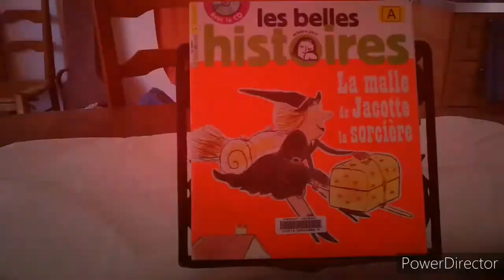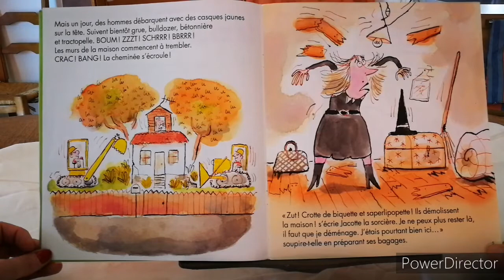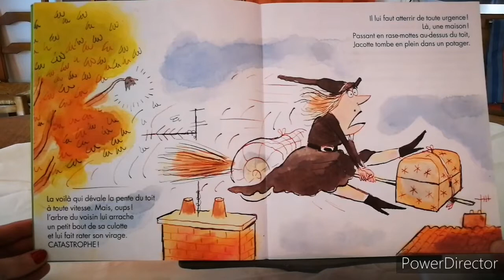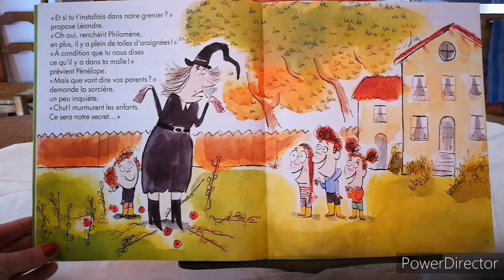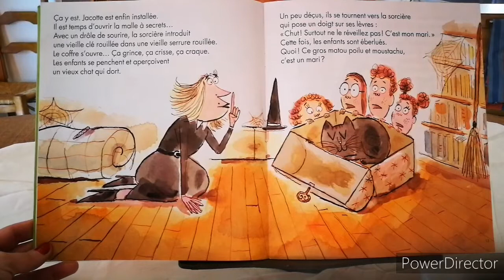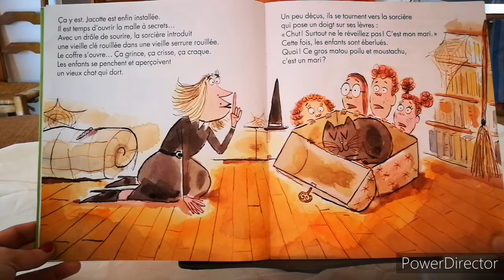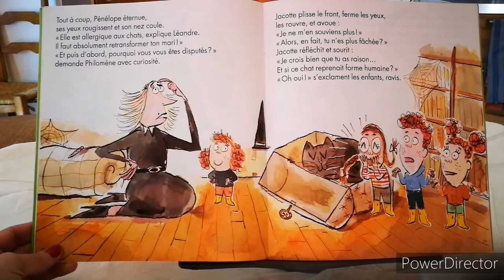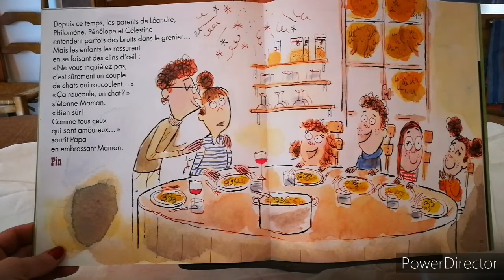Les Histoires de mémé Gis , la Malle de jacotte la sorcière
La Malle de jacotte la sorcière,
Bienvenue sur la chaîne de mémé Gis, dédiée a la lecture de livre pour enfants.